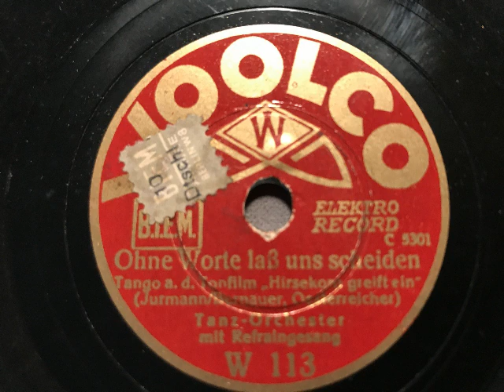Woolco Tanz-Orchester, Eric Helgar, Ohne Worte laß uns scheiden, Tango, Berlin, 1931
"Woolco" Tanz-Orchester, Refraingesang: Eric Helgar. Ohne Worte laß uns scheiden, Tango von Jurmann, Bernauer und Österreicher aus dem Tonfilm: Hirsekorn greift ein. Veröffentlicht auf Woolco (20cm), Eigenmarke der Kaufhauskette F.W. Woolworth Co. Die Platte wurde werksseitig leider schlecht zentriert. Eine Schellackplatte aus dem Schallarchiv des Radiomuseum Hardthausen.